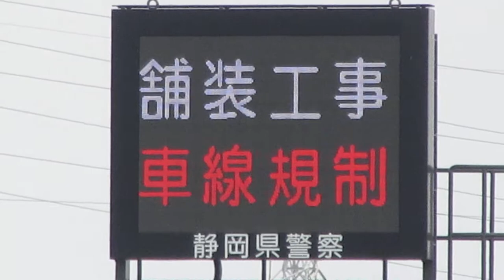静岡県警察 道路情報板 ローソン 沼津岡一色店から撮影